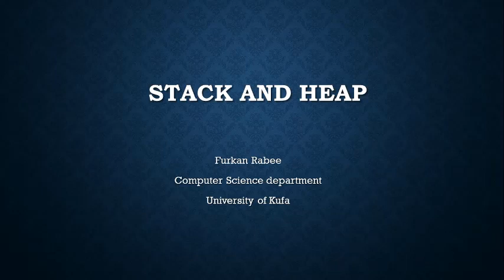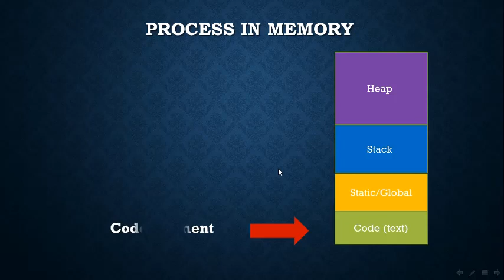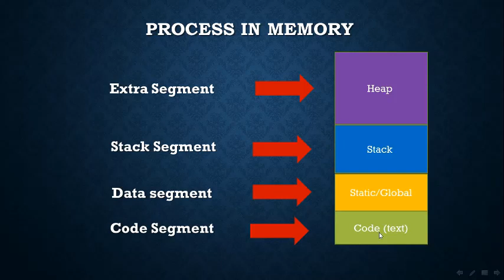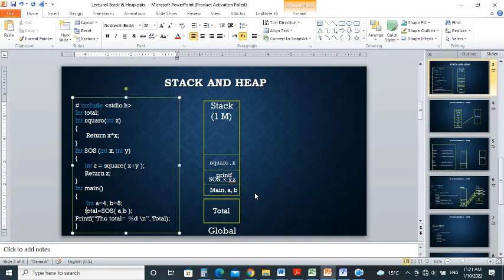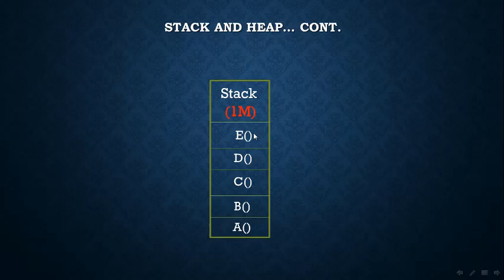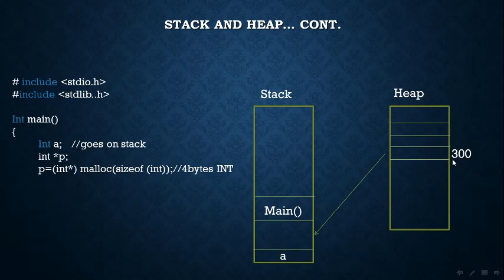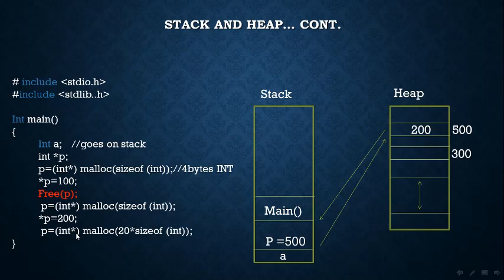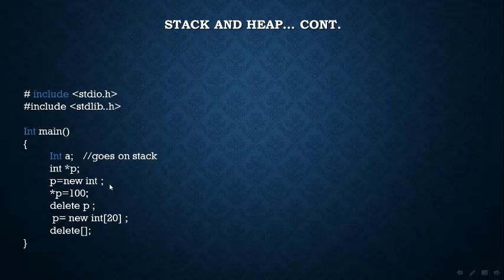Stack and Heap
شرح الأجزاء الي تحتاجها اي process من الذاكرة Memory ، وعلاقة Stack مع الـ Heap